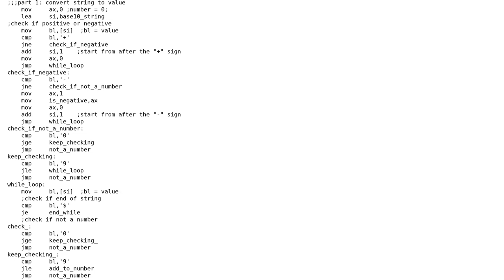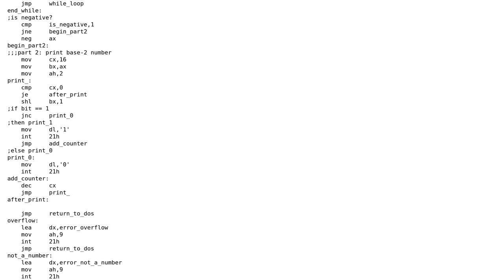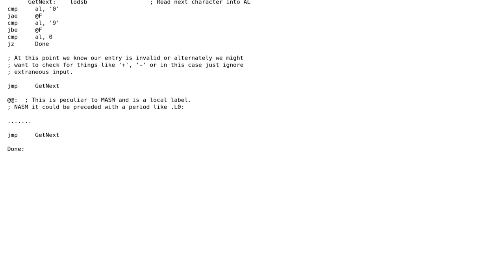Assembly 8086 program to input a 16-bit signed number (in string form) and output its binary...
Code Review: Assembly 8086 program to input a 16-bit signed number (in string form) and output its binary equivalent

With thanks & praise to God, and with thanks to the many people who have made this project possible! | Content (except music & images) licensed under CC BY-SA | Music | Images & others | With thanks to user Shift_Left user Jamal user Dang Manh Truong and the Stack Exchange Network Trademarks are property of their respective owners. You are responsible for your own actions.